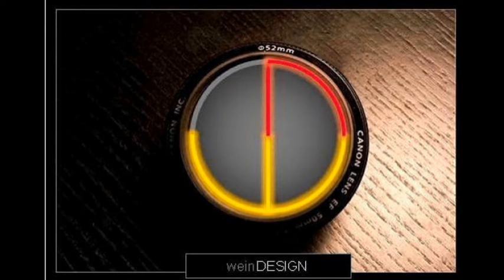CoronaVirusKrisenGedichte 08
Odysseus Der Irrfahrer - CoronaVirusKrisenGedichte 08
ein Projekt : powered by weinDESIGN
gesprochen von : Oh!dyssEUs